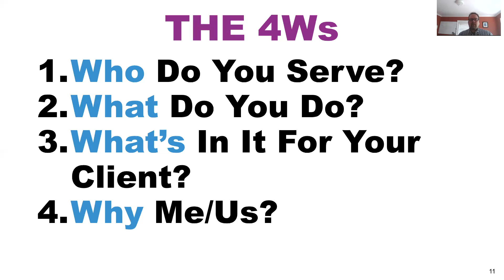The 4 Ws - The Organizing Principles for Business Growth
The 4Ws are the questions that you need to be able to answer regularly so that you are right for your market. This is the foundation to grow your marketing or ad agency. Like what you hear?